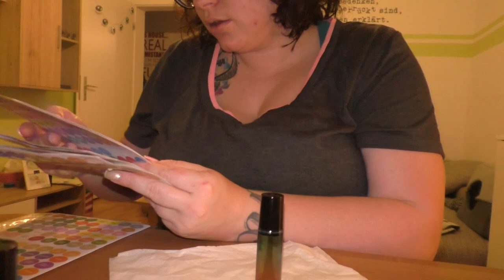Roll Ons mischen & quatschen | Frau Farbenfroh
Ich zeige euch wie ich meine Roll ons selber mische und quatsche nebenbei mit euch.

Wenn ihr uns etwas zuschicken möchtet, dann bitte an diese Adresse:

Julia Ressel
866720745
Packstation 113
02906 Niesky